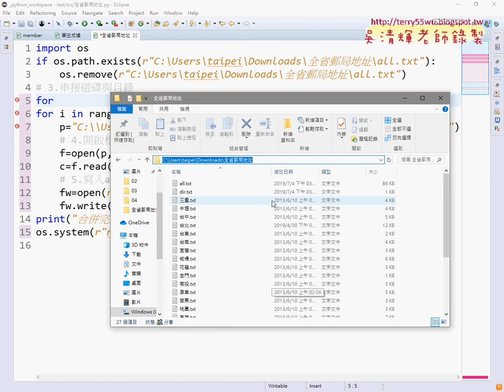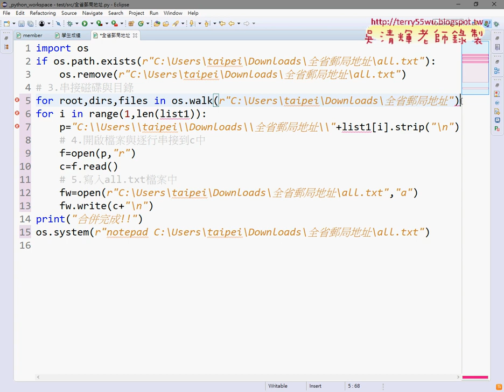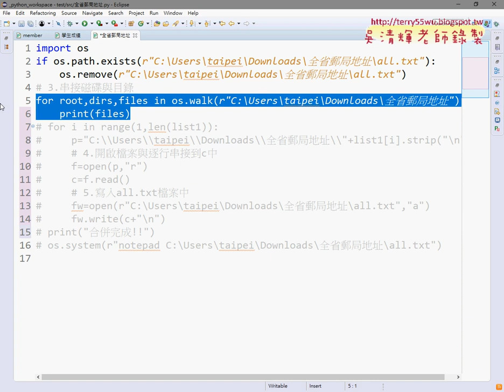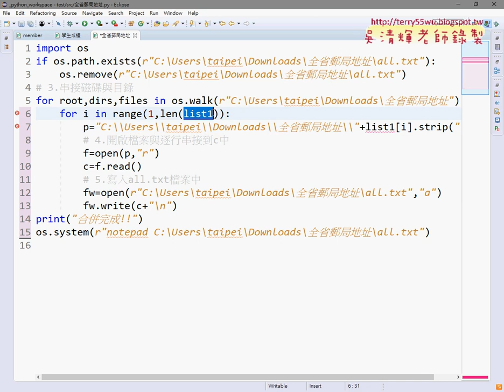07 os的walk方法巡覽檔名之一